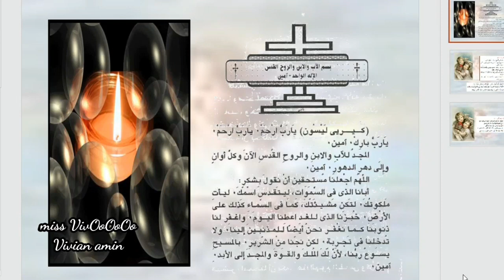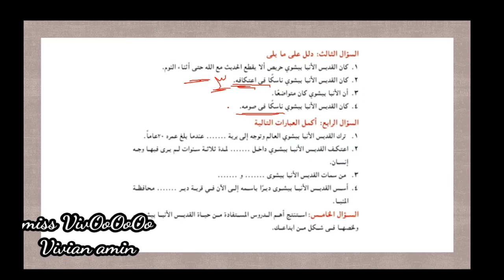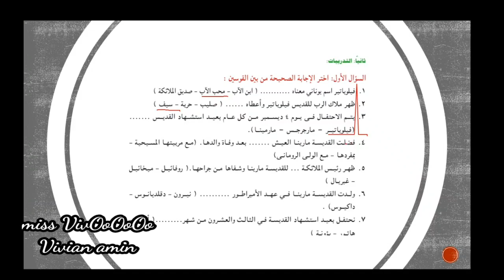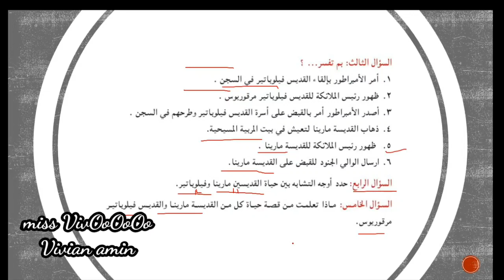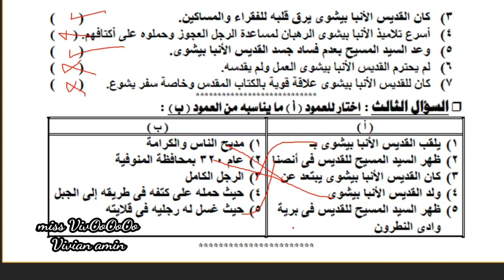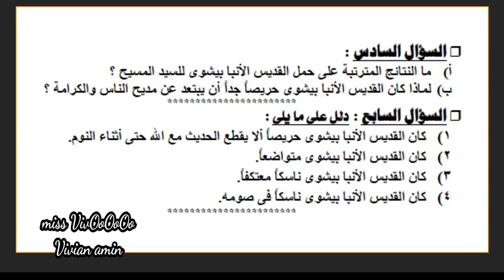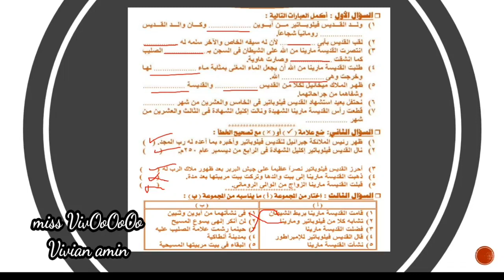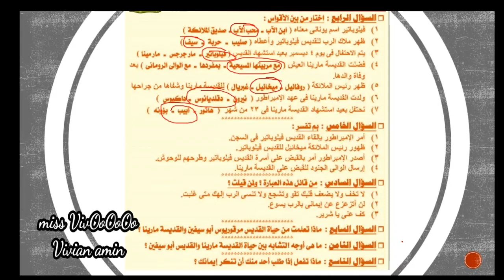مراجعه وحل اسئله كتاب الوحدة الاولي لصف الخامس الابتدائي الترم الثاني مادة التربية الدينية المسيحية